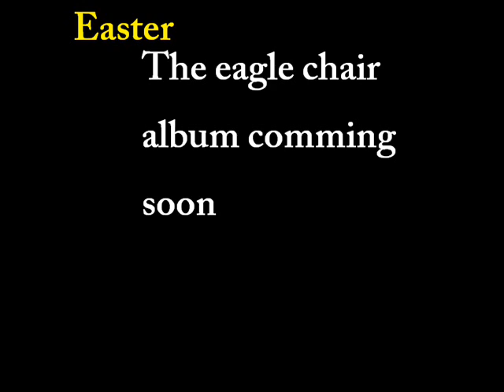Tech Joc - Easter (promotion) -The Eagle chair comming soon